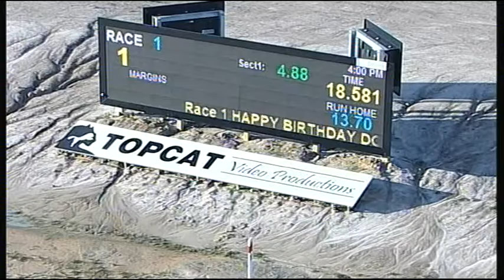TRA MON 11 JUL 16 R1